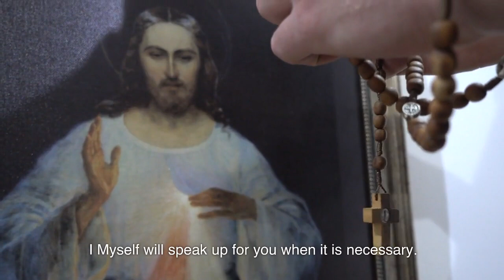Do not defend yourself when you are put to shame.